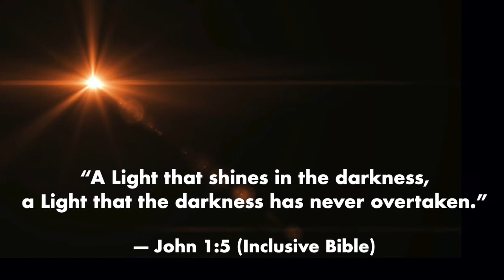WHAT ARE YOU WAITING FOR?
Pastor Nancy Lafferty challenges us to consider that we are all participating in a tremendous waiting game in the middle of a pandemic, during Advent.